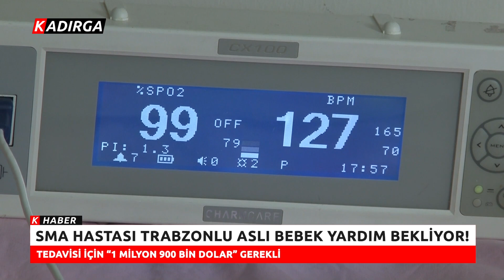SMA Hastası Trabzonlu 'Aslı Bebek' Yardım Bekliyor!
Trabzon’un Tonya İlçesinde Yaşayan 15 Günlükken SMA Tip 1 Hastalığı Teşhisi Konulan 15 Aylık Aslı Deniz Karagüzel İçin 9 Aylık Bir Süre Kaldı. Aslı Bebeğin Tedavisi  İçin 1.9 Milyon Dolar Gerekiyor.
Trabzon’un Tonya İlçesinde Yaşayan Aslı Deniz’in Yaşayabilmesi İçin Gerekli Olan Gen Tedavisinin Maliyeti 1.9 Milyon Dolar….Bu Tedavi Türkiye’de Sağlık Sigortası Kapsamında Değil. Bu Nedenden Dolayı Minik Aslı Deniz’in Tedavisinin Yapılması İçin Hayırsever Vatandaşların Yardımına İhtiyaç Var. Aslı Deniz’in Ailesi Bu Maliyeti SGK Karşılamayınca Hayırsever İş İnsanlarından Yardım Bekliyor. Gerekli Para Toplandığında Aslı Deniz, Hayat Kurtaran Gen Tedavisi İçin Dubai’ye Gidecek .